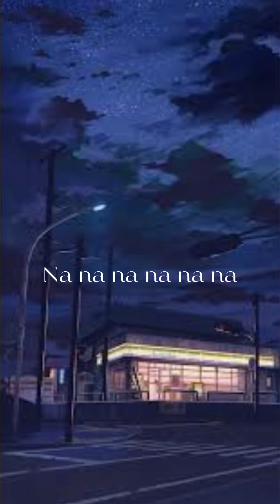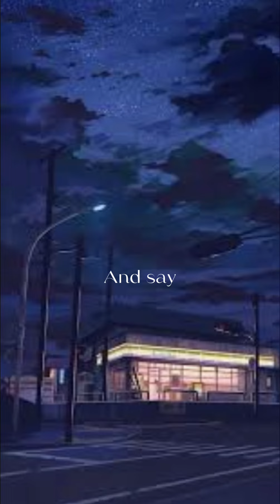Vundabar- Alien blues lyrics edit |I need to purge my urges shame shame shame | cred: isi is here